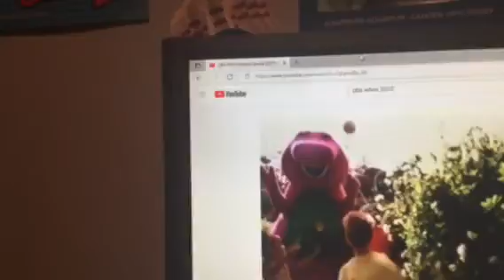Barney & Friends PBS